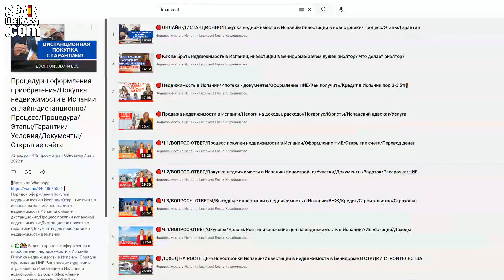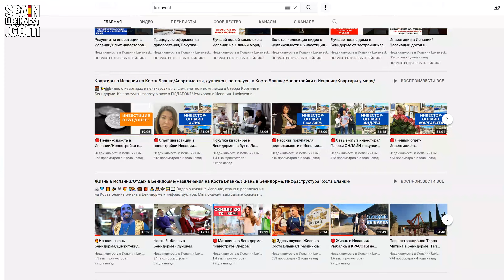🔴Рентабельность, виды инвестиций в недвижимость в Испании/Бизнес в Бенидорме/Аренда,пассивные доходы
🔴Бизнес в Бенидорме/Аренда,пассивные доходы/Рентабельность, виды инвестиций в недвижимость в Испании🔴 Whatsapp Заявка Все контакты

В этом видео хочу поделиться с вами информацией по инвестициям в Испании и пассивному доходу, как раз, на эту тему я рассказывала на уроке школы по инвестированию.
Моя практика и опыт во многом помогли мне сделать правильный выбор переехав в Испанию, которая дала уверенность в завтрашнем дне. Для меня важно иметь источник пассивного дохода, что, впоследствии, у меня получилось, именно в этой стране. Изучив множество регионов, мой выбор остановился на северном побережье Коста Бланки, а, именно, городе Бенидорм и его пригородах. Инвестиции в недвижимость здесь особенно удивили результатами, поскольку я получаю нереально высокие доходы.
Есть несколько новых комплексов, которые стоят отдельного внимания:
Первый – комплекс на первой линии, где из-за высокого спроса на объекты недвижимости цена на них всегда возрастает, а не снижается, поэтому можно хорошо заработать на при росте цен и капитализации.
Второй – комплекс с разными типами объектов: апартаменты, дуплексы и пентхаусы, такая недвижимость довольно сильно востребована туристами в Испании.
Третий – комплекс с элитными виллами, который особенно оценили наши покупатели-инвесторы за стабильность и выгодную доходность от сдачи в аренду в дальнейшем.
О показателях, которые получились у меня лично и у моих покупателей при инвестировании в эти комплексы, и о том какие направления для инвестирования в Испании самые выгодные, вы сможете узнать, посмотрев это видео.

00:00 Приветствие
00:29 Luxinvest представляет
00:54 Мой переезд в Испанию и как я пришла к инвестированию
02:15 Локация – это самый первый и главный фактор для инвестирования
03:07 Рынок Испании меняется и появляются новые возможности, каких не было раньше
04:18 Лучший регион Испании – северное побережье Коста Бланки, а, именно, город Бенидорм и его пригороды
05:29 Комплексы, на которых я и мои покупатели-инвесторы получили высокие доходы от капитализации
06:23 Комплекс на первой линии, в новом районе
07:29 Застройщик зарекомендовал себя лучшей стороны
08:52 Я сделала свой выбор и вложила свои средства в несколько объектов в комплексе на первой линии моря
10:33 При высоком спросе на объекты недвижимости цена на них всегда возрастает, а не снижается
11:18 Прирост цен и капитализации
13:06 В Испании можно приобретать объекты с кредитом 60%-70%
13:39 Налоги на приобретение недвижимости
14:44 Комплекс с разными типами объектов: апартаменты, дуплексы и пентхаусы
19:18 Инвестиции в строительство вилл в клубном районе Сьерра Кортина
19:42 Три разных направления инвестиций
23:10 Четвёртое и пятое направление для инвестирования в Испании: апартотельный бизнес на базе апартаментов в жилом комплексе и инвестиции во вторичную недвижимость
25:57 Два интересных направления: строительство жилых комплексов или вилл и земельные участки
26:49 Сегмент, который стоит внимания – элитные пентхаусы и апартаменты с большими площадями, террасами и собственными участками
28:54 Объекты, которые имеют некоторые риски
29:58 Правильные инвестиции и стабильность в завтрашнем дне
30:48 Остаются последние участки в пригороде Бенидорме
31:34 Плейлист «Золотая коллекция недвижимости и инвестиций в Испании»
30:31 Процедуры оформления приобретения
32:14 Результаты инвестиции в Испании/Опыт инвесторов ОНЛАЙН/Покупка недвижимости в Испании дистанционно/Отзывы покупателей о Елене Кофейниковой Luxinvest
32:52 Желаю вам сделать правильный выбор!